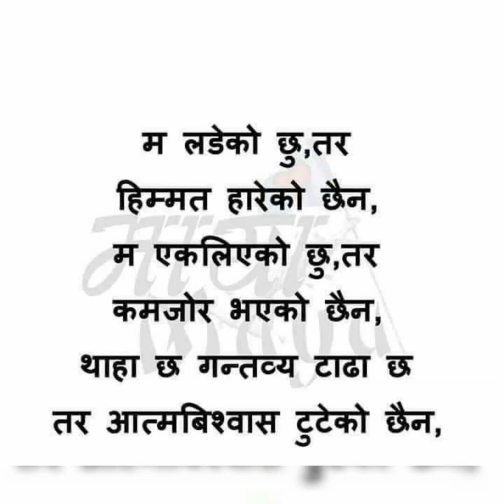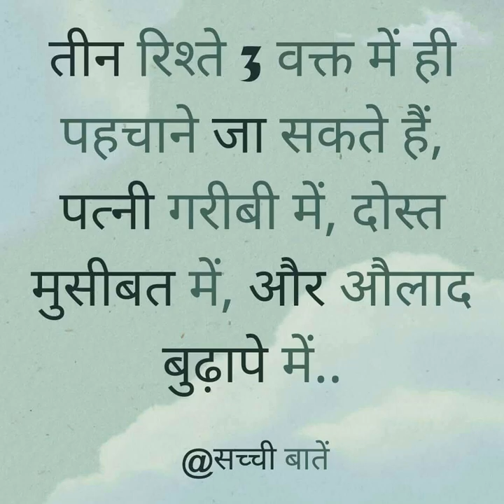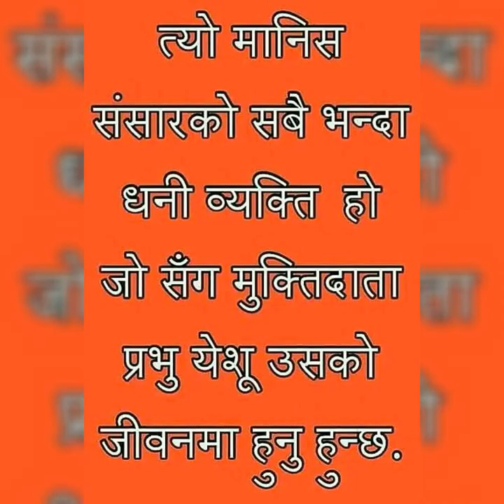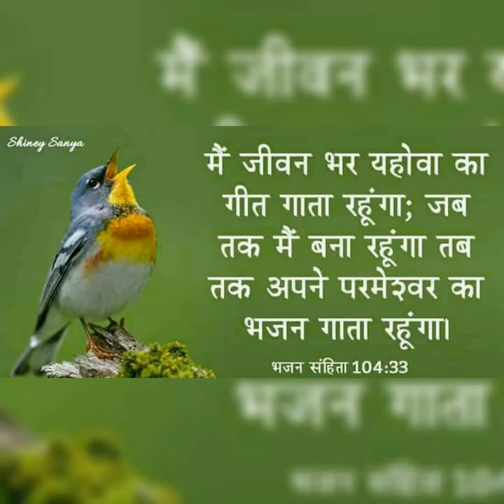11 March 2019